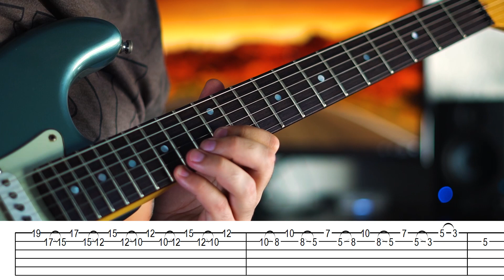Minor Pentatonic Scale Pattern - Key: Em!